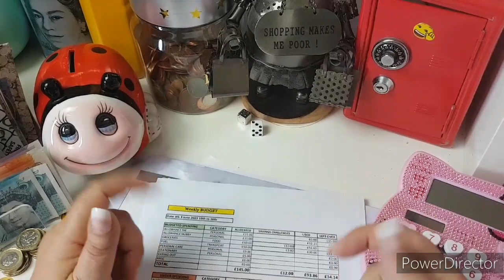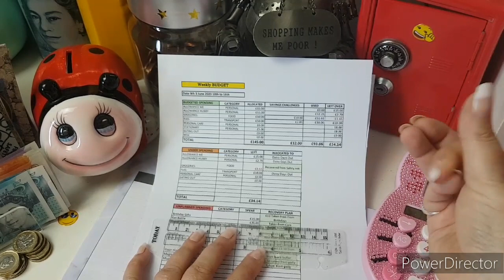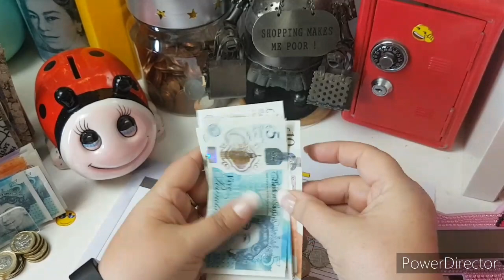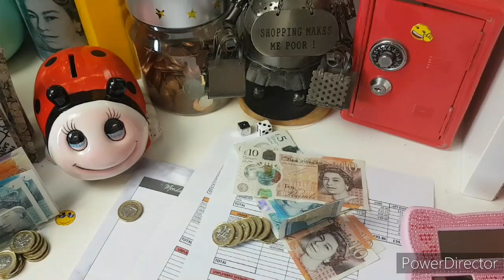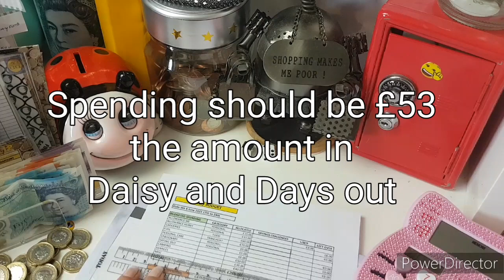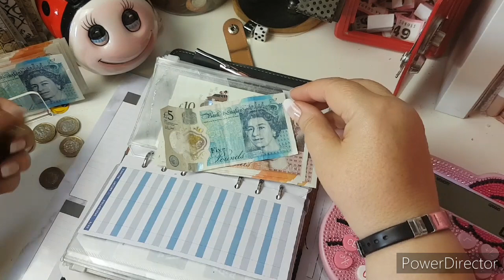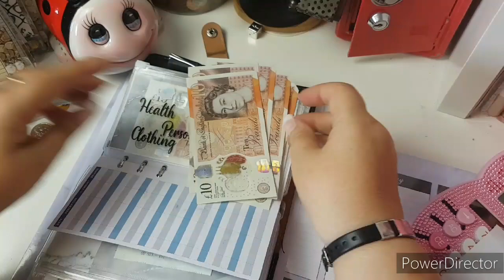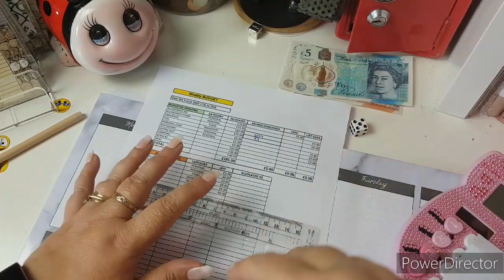Financial Friday June Wk 3 & 4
Follow our cash stuffing journey as we plan for a camping trip and unstuff June wk3 and Stuff June week 5. How much of our shopping money will Percy gobble up this week ?